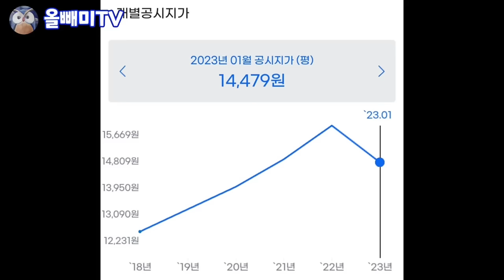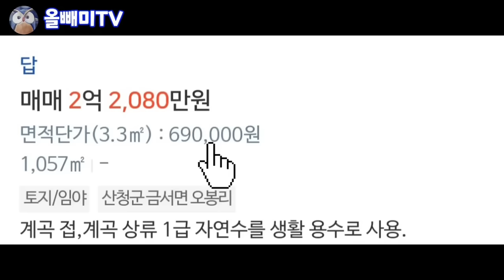[다시보기] 자연인 방송타면 땅값이 떡상한다